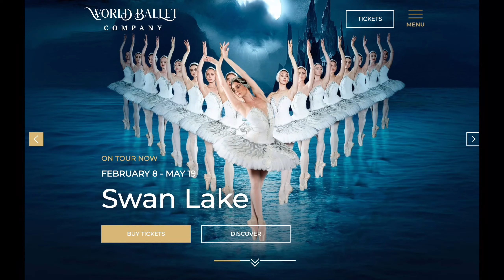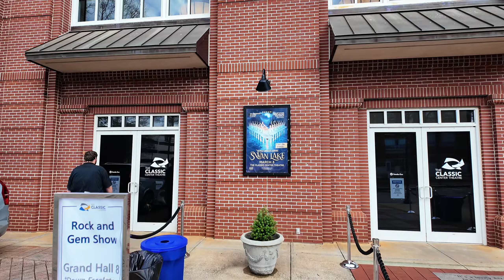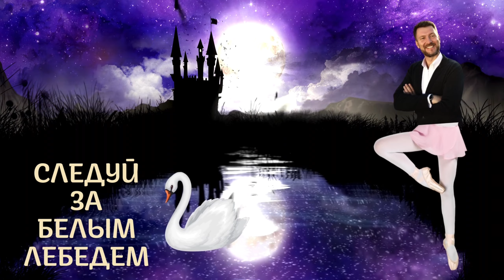Athens Georgia, Жаркая Джорджия здорового человека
Добро пожаловать в уютный городок Афины, штат Джорджия! Сегодня я отправляюсь на прогулку по этому маленькому и уютному городку, чтобы поделиться с вами его очарованием и уникальным колоритом.

Афины — это не только город, но и душа Джорджии, особенно во время семестров, когда население города удваивается благодаря студентам колледжей. Здесь царит атмосфера молодости, энергии и веселья.

Особенностью города является его велосипедная культура. Все здесь любят кататься на велосипедах, и вы увидите множество велосипедистов на улицах, создавая уникальную атмосферу этого места.

Я расскажу вам о главных достопримечательностях Афин, покажу вам его уютные кафе и магазины, и поделюсь с вами своими впечатлениями об этом удивительном месте.